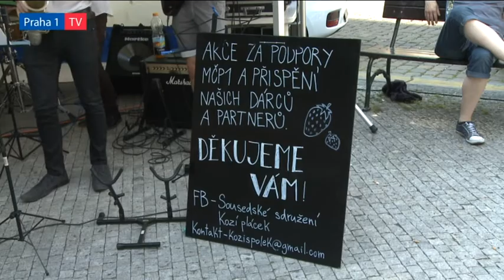Jahody provoněly Kozí plácek